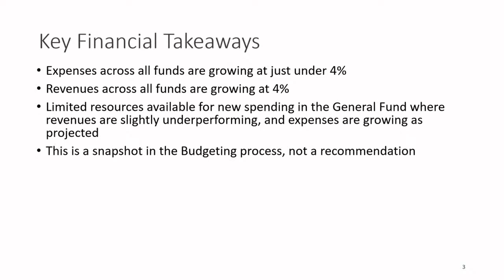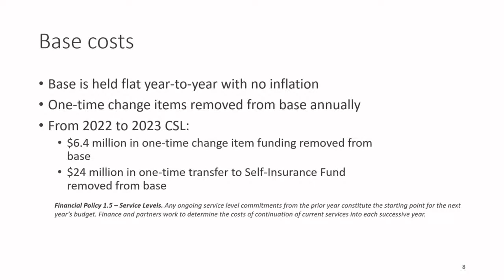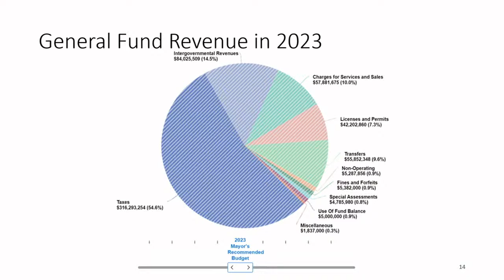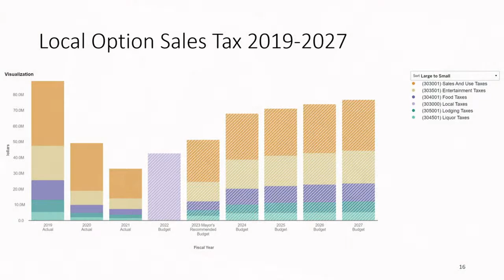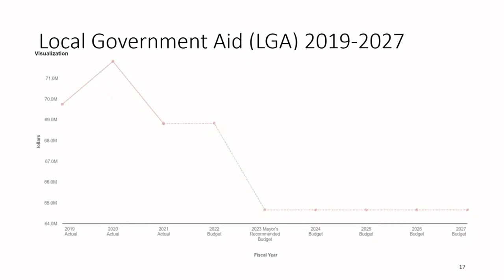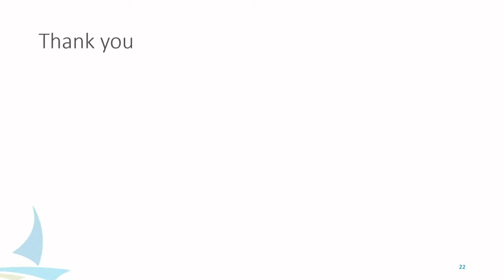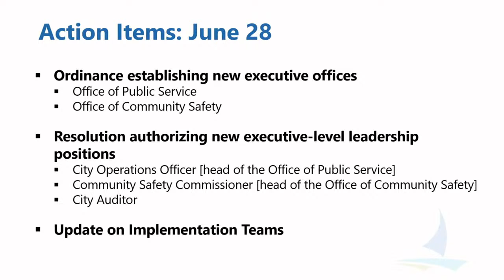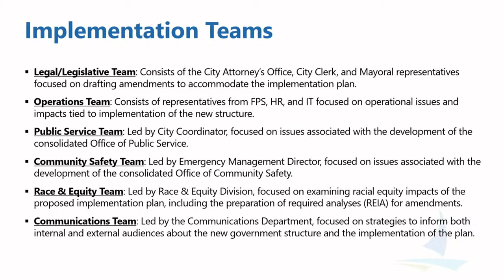June 28, 2022 Committee of the Whole